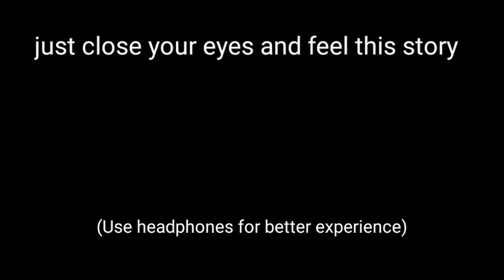Friendzone station - WHEN OUR LIFE IS A STATION - storytelling in hindi || Truth On Beat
Har Kisi Ki Life Mai Ek Baar Tou Esaa Jaroor Hota Hai Jab Humai Pyar Ya Dousti Mai Sai Kisi Ek kou Chunaa Hota Hai ,

Tou is story Mai bhi kuch eesa hi hai jab hum kisi sai pyar karte hai or badle mai Pyar nhi milta friendzone hou jate hai ,

Ismai Maine Meri story kou kuch alag way Mai present karne ki kosis ki hai
Ismai Mai ek passenger hu
Mera Pyar Meri train
Or life ek station

To never miss an updates from Truth On Beat

Written by Anjaan
Narrator Anjaan
Channel - Truth On Beat

Also active in
Must follow